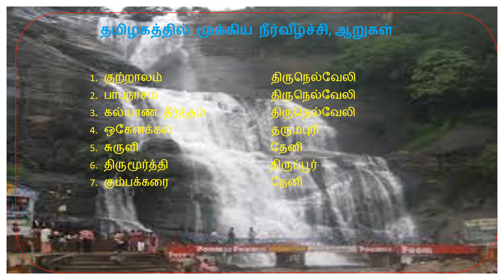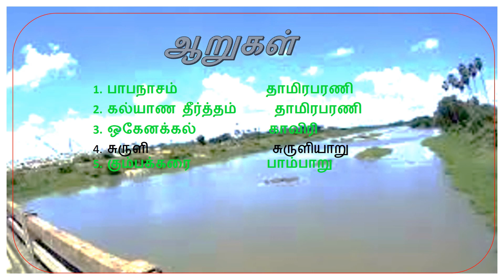தமிழகத்தின் முக்கிய நீர்விழ்ச்சிகளும்,ஆறுகளும் TNUSRB\\TNPSC QUESTION TIPS IN TAMIL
TNUSRB||TNPSC